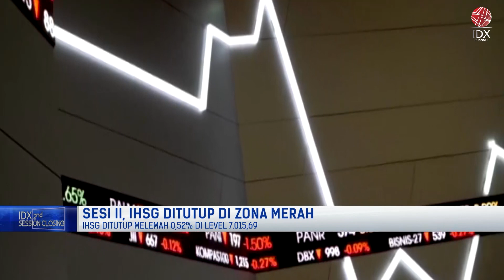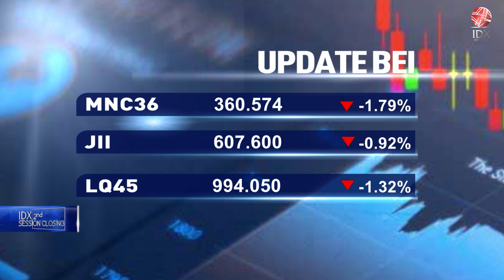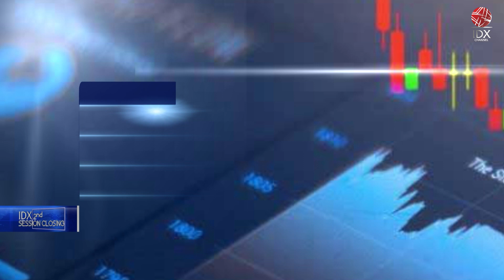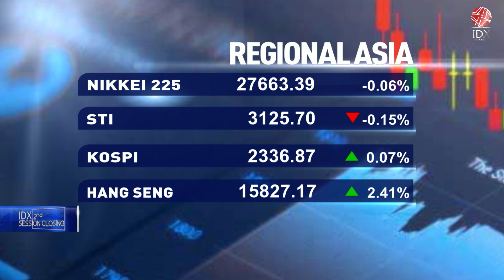IHSG Melemah ke 7.015, di Akhir Sesi II (02/11/2022) | 2ND SESSION CLOSING 02/11/2022